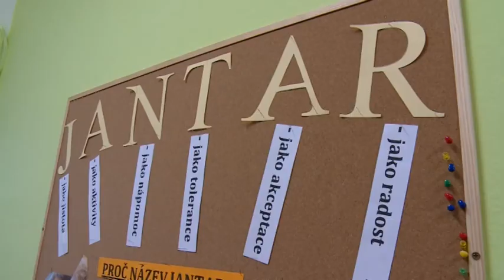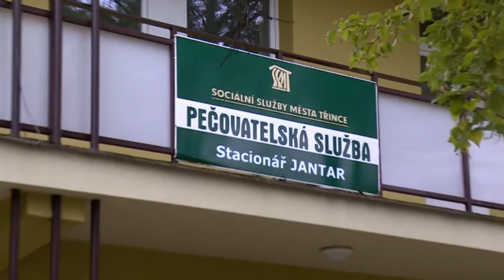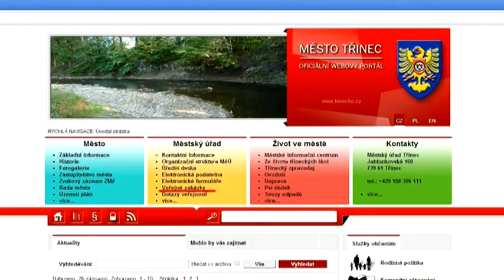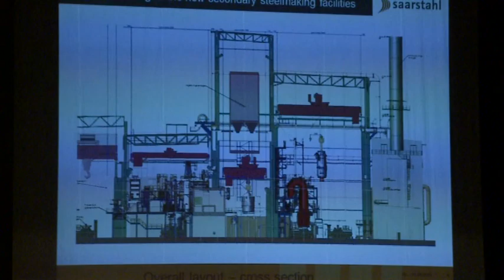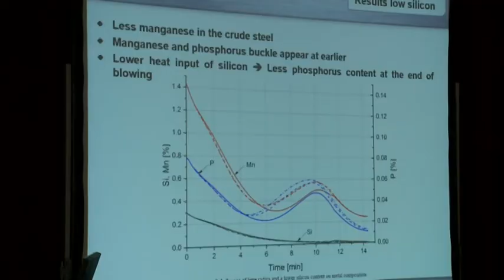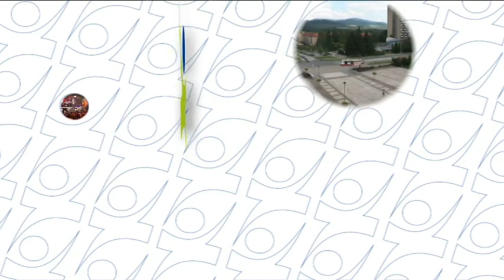IFKTV - Třinecký magazín - 19. 9. 2014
Domov pro seniory v Nýdku se rozšíří / Stacionář Jantar pomůže lidem s Alzheimrovou chorobou / Město investuje do bytových domů / 7. evropská konference o výrobě oceli v KKO / Hiporehabilitace pomáhá dětem na SŠ, ZŠ, MŠ Jablunkovská / ZŠ Bezručova oslaví 90 let